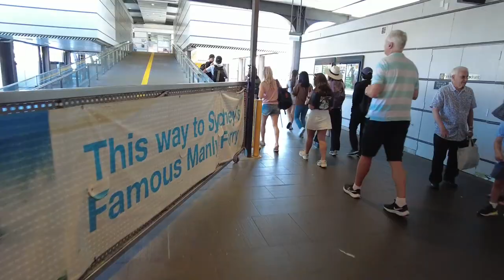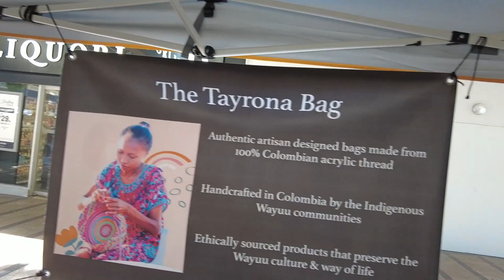Manly Beach vibes!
A nice day trip out to Manly checking out the Vibes!